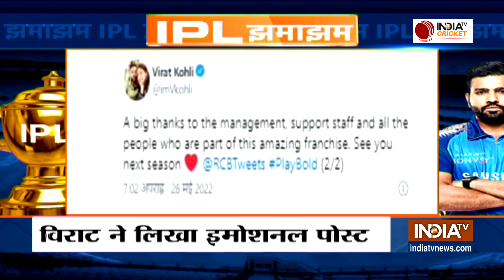IPL झमाझम : Gujarat की टक्कर Royals से, Virat ने लिखा इमोशनल पोस्ट, Rashid Khan ने की Ravi की तारीफ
IPL 2022 का Final मुकाबला 29 मई को Gujarat Titans और Rajasthan Royals के बीच खेला जाएगा। Virat ने लिखा इमोशनल पोस्ट, Rashid ने की Ravi की तारीफ...